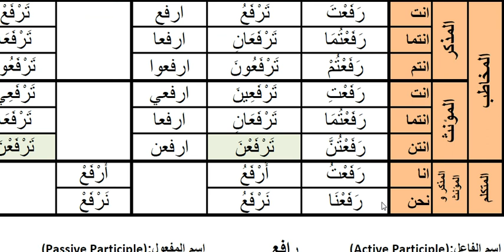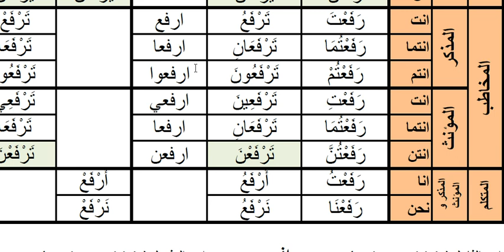Arabic Verbs - 0044 rafaa (to lift) رفع active voice past present and imperative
for additional verbs conjugated in active voice, passive voice past & present as well as imperative subjunctive and jussive. Audio files in MP3 format and the conjugation tables in PDF format are ready to be downloaded. We are adding new verbs weekly.